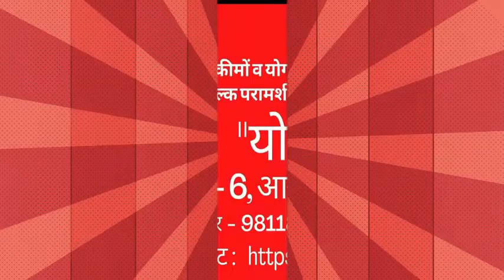योग की पहली सीढ़ी पर ध्यान दें , जिसका आपके स्वास्थ्य से गहरा सम्बन्ध है by swami Lal ji Maharaj